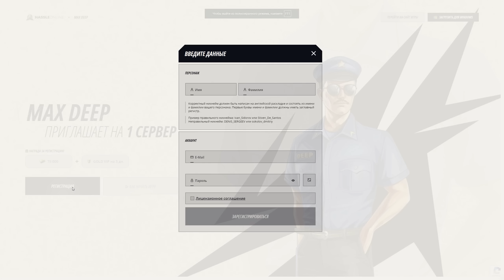ДОРОГОЙ МЕТАЛЛОЛОМ! УГОН И РАЗБОРКА ПРЕМИАЛЬНЫХ МАШИН | CRMP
Угон и разборка дорогих машин на Radmir CRMP!